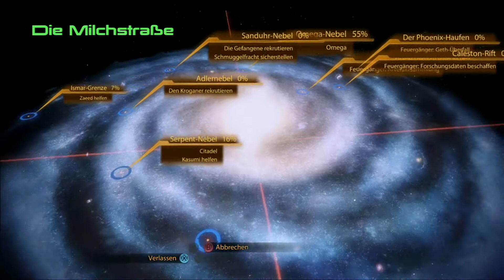Mass Effect 2 - #36 Vulkanstation (Feuergänger DLC) [Karumto] - Let's Play/German/Deutsch/Alle DLC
Im zweiten Teil der Mass Effect Serie versuchen wir zusammen mit Commander Shepard und seiner Crew eine dunkle Verschwörung gegen die Menschheit aufzudecken. Dabei lernen wir viele neue Freunde, aber auch neue Feinde, kennen, wobei die Wahrnehmung zwischen Freund und Feind immer mehr zu verschwimmen scheint.

Helft Commander Shepard den Durchblick zu behalten und steht ihm und seinen Kameraden in einer der schwersten Stunden in der Geschichte der Galaxis bei.